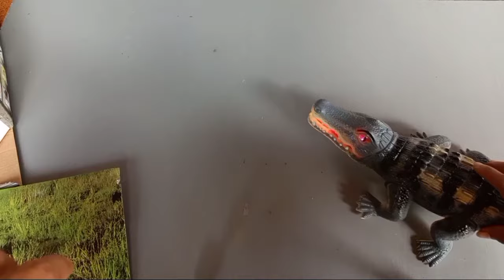Unboxing Mainan Buaya Besar😱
unboxing buaya mainan besar sekali